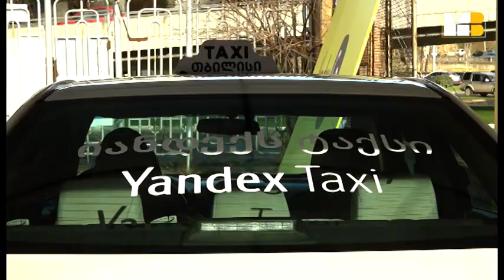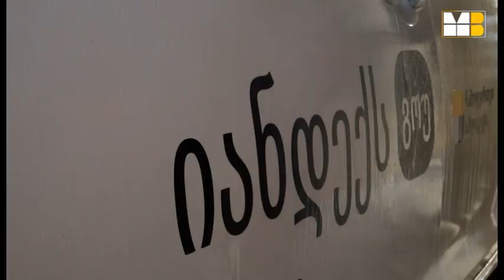თბილისში Yandex Go-მ ავტომობილების დეზინფექციის უფასო პუნქტი აამოქმედა